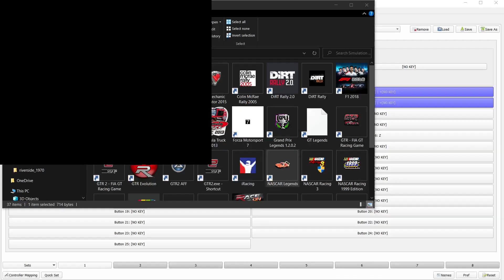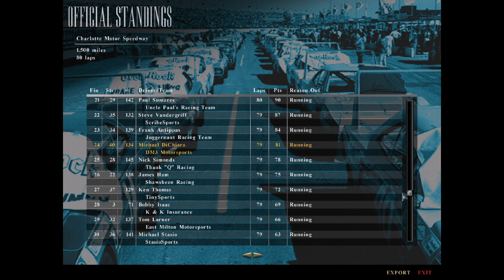NASCAR Legends - World 600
Arcade physics